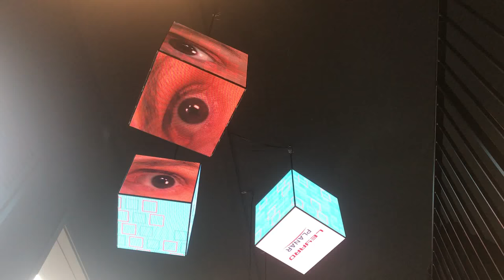Spy in the Sky - Fine Pixel Pitch LED Cubes @ Showroom LEYARD